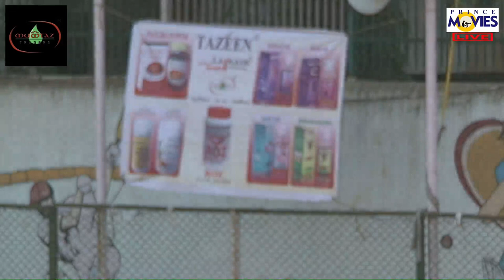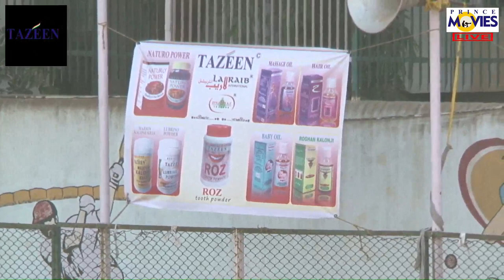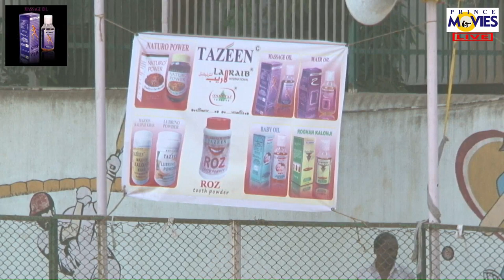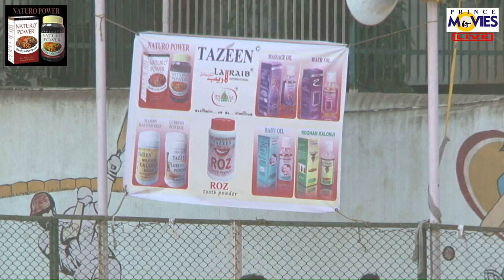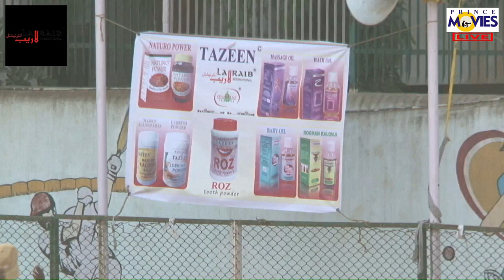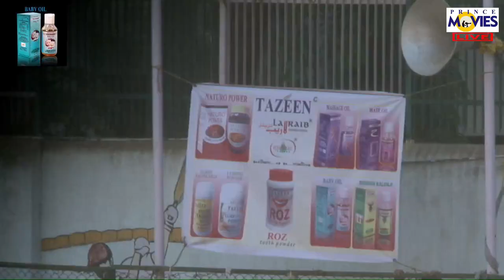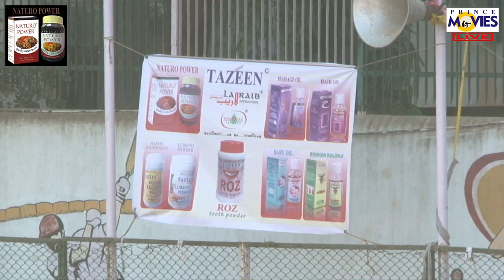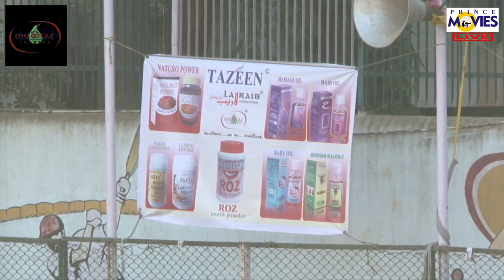TAZEEN TROPHY 2018.SPONSERD BY:HAMEED SPO || PRINCE MOVIES LIVE. DAY 2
TAZEEN PRODUKT JUNIOR CHASHAK 2018.LIVE BY:PRINCE MOVIES